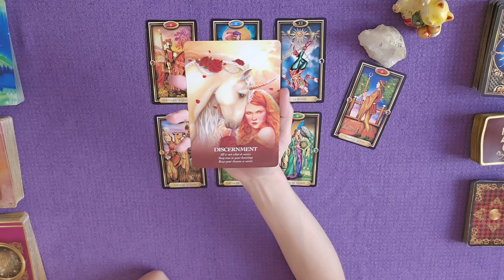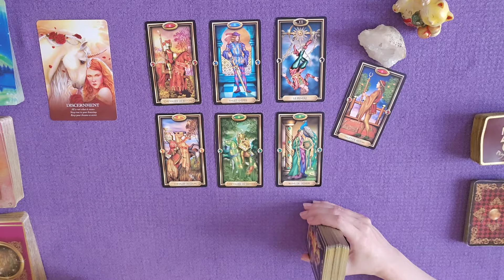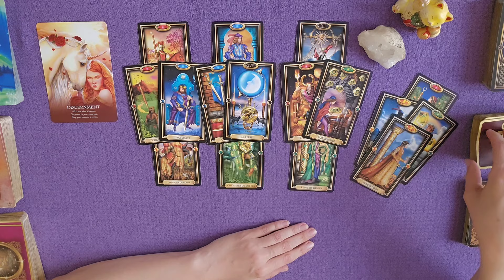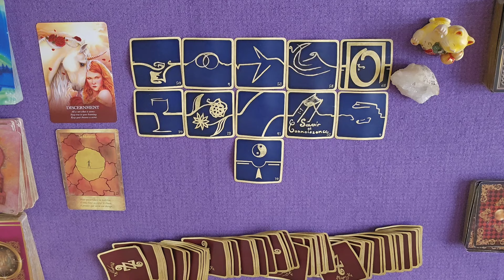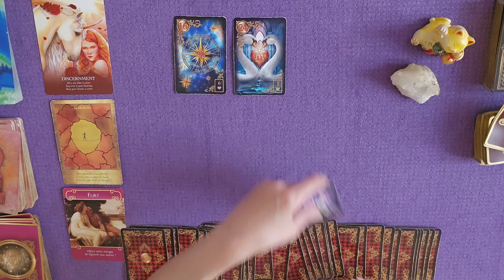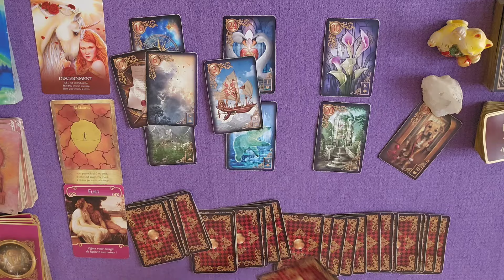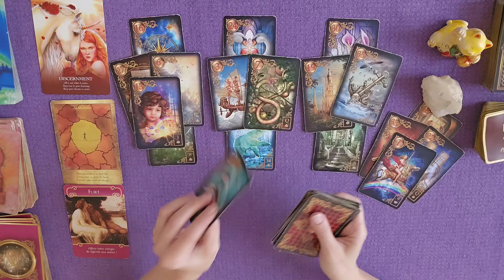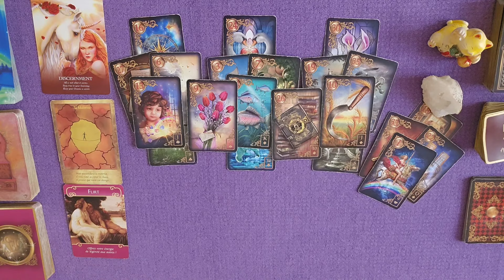DISCERNEMENT : Sans forcer vous obtenez des résultats durables dans l'amour ! | Guidance du jour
guidance du 4 septembre 2024 | DISCERNEMENT : Sans forcer vous obtenez des résultats durables dans l'amour !
TIRAGE et ÉNERGIES autour du mercredi 4septembre #2024 par Laween Dow

00:00 Introduction
00:12 Message du tarot
07:03 Message des 77 d'Aliyass Ké

TIRAGE SENTIMENTAL :
12:38 Histoire d'Amour
23:27 Épilogue

DÉCOUVREZ ÉGALEMENT Weendy de Laween Dow
et ses vidéos chill, culture, balades